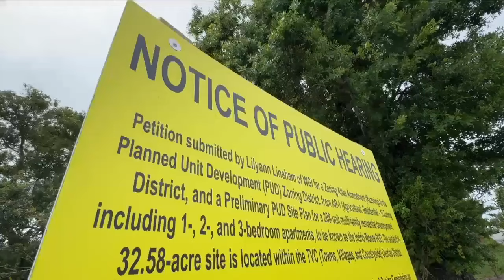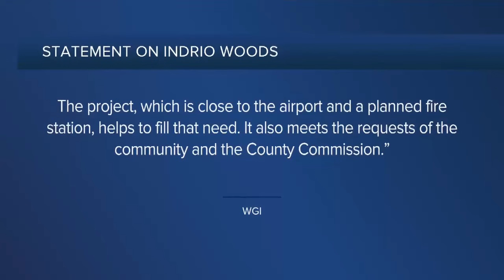Indrio Woods apartments approved north of Fort Pierce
St. Lucie County commissioners get a second crack at the proposed Indrio Woods apartments after the developer made changes to the project.